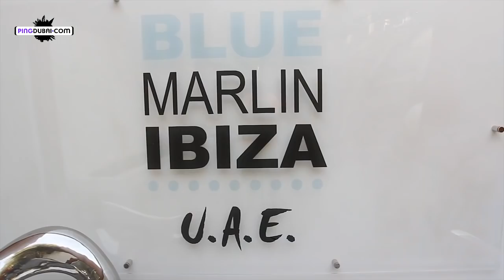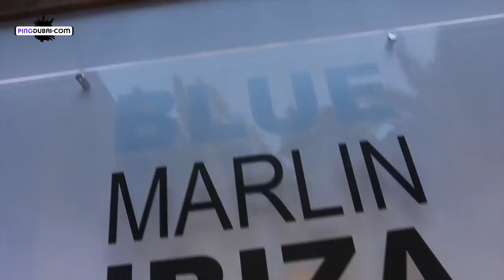Blue Marlin Ibiza UAE Closing Weekend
Blue Marlin Ibiza- the UAE's newest outdoor club scene celebrates the end of their first season this past weekend. Their closing celebrations took place in Ghantout, where the PingDubai.com team travelled to in order to cover the story!